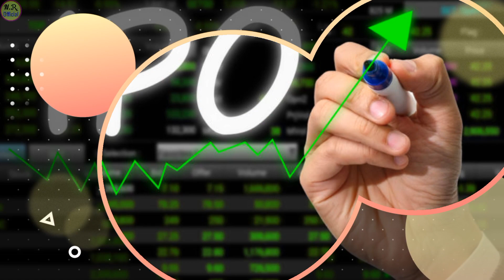अहिले निस्कासन भैरहेको IPO कुनमा कति पर्यो आवेदन (Part-6) | Aatmanirbhar Laghubitta, BPW Laghubitta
aatmanirbhar laghubitta
aatmanirbhar laghubitta ipo
bpw laghubitta
bpw laghubitta ipo
laghubitta ipo
super madi hydropower ipo result
maya khola hydropower ipo result
nr official
aatmanirbhar laghubitta bittiya sanstha ipo, ipo news latest
ipo latest news
super madi hydropower ipo
current ipo update
maya khola hydropower
ipo result
ipo result of super madi hydropower